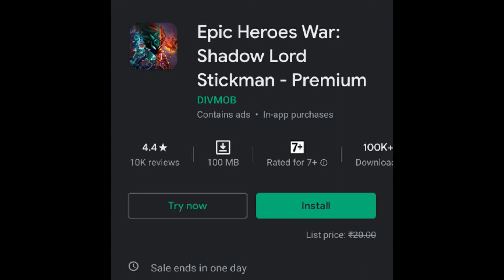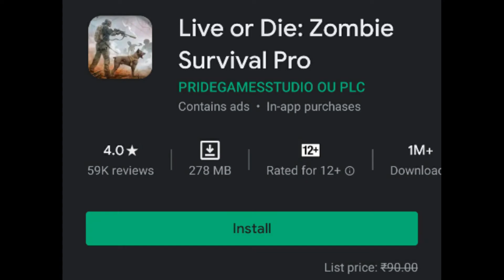TOP 5 GAMES FOR FREE ON ANDROID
Game links